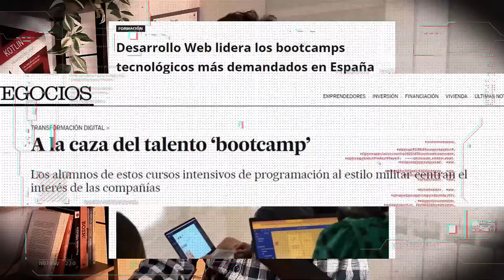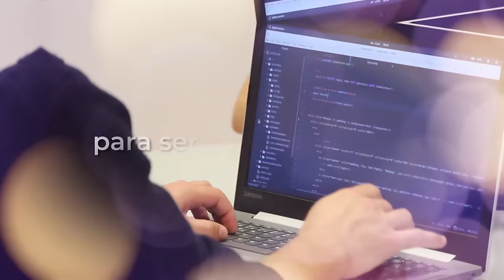Verdades No Reveladas de la Formación Profesional, con José Luis González | Ep 1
🔹 En este primer episodio del Pódcast tenemos el placer de escuchar a nuestro amigo José Luis González, Doctor en Informática (PhD), Profesor de Desarrollo de Software en Madrid, entre muchas cosas.

Tanto si estás pensando en estudiar el ciclo de desarrollo como si ya eres desarrollador y quieres escuchar el punto de vista de un profesor de DAM y DAW este episodio es para ti.

🔸 Os dejamos sus redes aquí para que lo puedas seguir:

X 👉 @JoseLuisGS_

1️⃣ La situación de Kotlin en el mercado y la oportunidad de aprenderlo
2️⃣ Cómo empezar con Kotlin desde cero en pocos minutos
3️⃣ Cómo Kotlin puede hacerte mucho más productivo